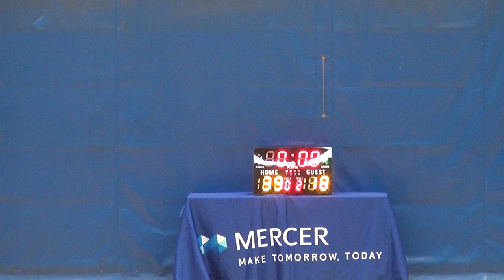04AUG18 PwC vs Cigna Q2